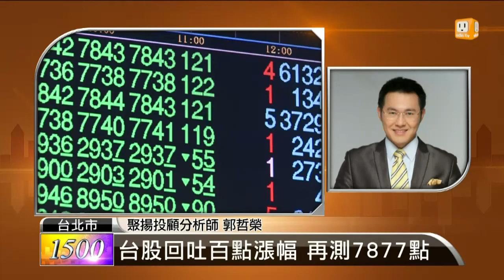【2013.07.08】名師解盤(2)聯電開盤2分鐘填息 下半場變色 -udn tv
上周您幫投資人解說除權息行情，今天我們繼續來看，上周台積還有TPK宸鴻沒有上演除息行情，並且今天也繼續下跌，而同樣是晶圓雙雄的聯電一開盤2分鐘就完成填息，但下半場也是反轉下跌，原因是什麼？怎麼看接下來的除權息個股？有那些可以留意？udn tv on FB Twitter G+